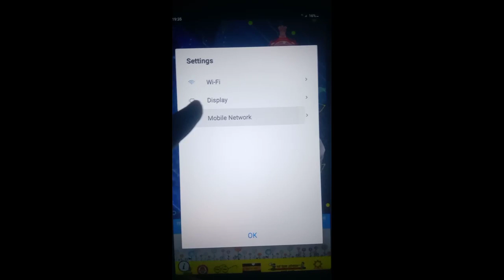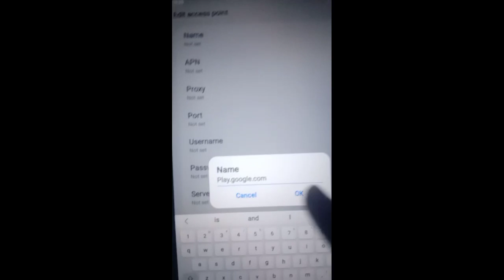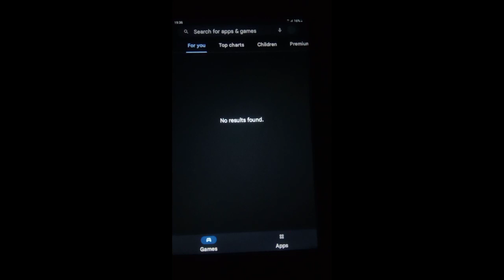Government tab mein Play Store open karne ki new trick // government tab m Play Store kaise open kre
✓Your quires
Governments tab exit kiosk code
Exit kiosk code
Government tab mein Play Store kaise open Karen
Government tab main Play Store open karne ki new trick
Tab main Play Store kaise open Karen
Tab main YouTube kaise chalayen
Government tab main YouTube chalane ke new trick
Government time mein YouTube kaise chala sakte hain
Tab main YouTube chalane ki new tric

_________{Ankit Mor}________
From: Haryana (india)
free tablet open gallery

free tablet mein privacy policy kam nahin kar rahi hai

free tablet

free tarot reading live now

government tablet ko normal kaise karen, Haryana Sarkar dwara diye Gaye tablets mein Google aur YouTube kaise chalayen,
Haryana Sarkar dwara diye ja rahe tablets mein Youtube aur Google nahin chal raha hai kya Karen,
Haryana Sarkar dwara diye Gaye tablets mein new update solution,
Haryana Sarkar dwara diye ja rahe tablet mein new update ka solution YouTube for Google kaise chalayen,
Haryana Sarkar dwara diye ja rahe tablet mein Facebook kaise chalayen,
Haryana Sarkar dwara diye ja rahe tablet mein Instagram kaise chalayen,
Haryana Sarkar dwara diye ja rahe tablet mein Twitter kaise chalayen
Haryana Sarkar dwara diye ja rahe tablet mein Instagram Facebook Twitter incked app kaise chalayen

government tab new video today
government tab news
government tab new update video
free tab maharashtra
chalaye hryana school tablet hryana
free tab maharashtra
free tab for students 2022
free tab me app kaise chalaye
free tab unboxing
free tab me whatsapp kaise chalaye
free tab ko kaise chalayen
free tab scheme 2022
free tab for students 2022 karnataka
haryana government tablet new video
up government tablet news
government tablet ko normal kaise karen
government tablet youtube play new trick
government tablet privacy policy nai ho raha hai kya karen
government tab me youtube kaise
chalaye
haryana_government_tablet_ko_n ormal_kais_karen
free tablet ko normal kaise